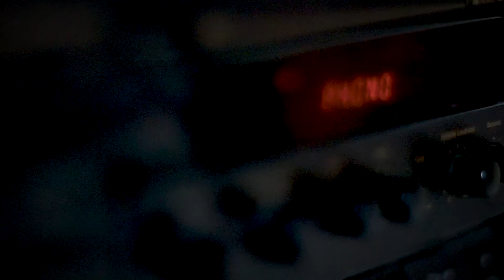Henry Loco Contreras NFT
Just a quick video introducing myself to the NFT community and welcoming you into my world.